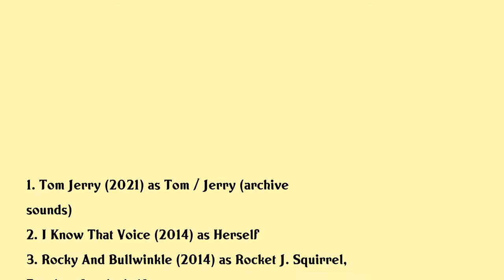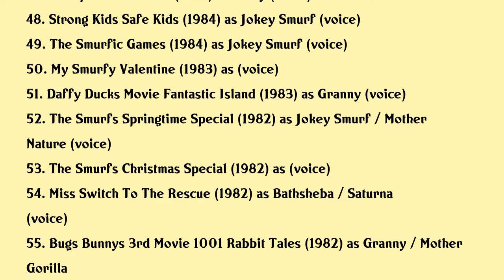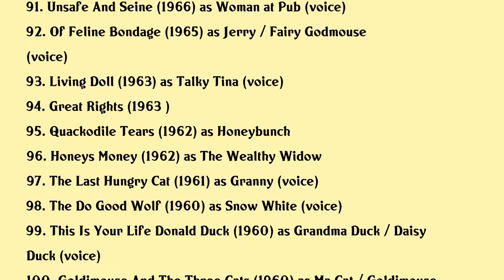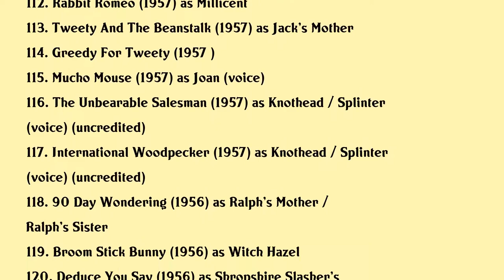June Foray Movies list June Foray| Filmography of June Foray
June Foray Full Movies List Filmography of June Foray

Latest movies of June Foray are:

1. Tom Jerry
2. I Know That Voice
3. Rocky And Bullwinkle
4. The One And Only June Foray
5. Tom And Jerry In The Dog House
6. I Tawt I Taw A Puddy Tat
7. Daffy Duck Frustrated Fowl
8. Looney Tunes Super Stars Daffy Duck Frustrated Fowl
9. Looney Tunes Super Stars Bugs Bunny Hare Extraordinaire
10. Looney Tunes Spotlight Collection Vol 5
11. Bah Humduck A Looney Tunes Christmas
12. Mulan Ii
13. The Pumpkin Of Nyefar
14. Walt Disneys Fables Vol5
15. Looney Tunes Stranger Than Fiction
16. Baby Looney Tunes Eggs Traordinary Adventure
17. Looney Tunes Reality Check
18. Irreverent Imagination The Golden Age Of The Looney Tunes
19. Museum Scream
20. Behind The Tunes Blanc Expressions

Complete list of movies acted by June Foray are in this video.

Please Comment down your favorite movie of June Foray